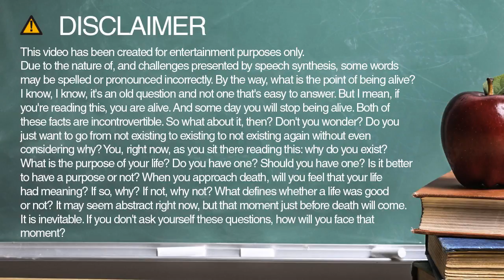How to spell mode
Learn how to say and spell mode